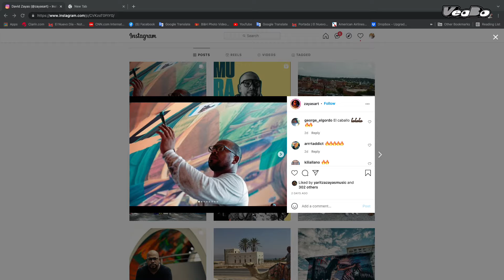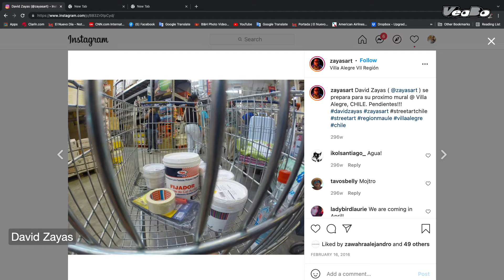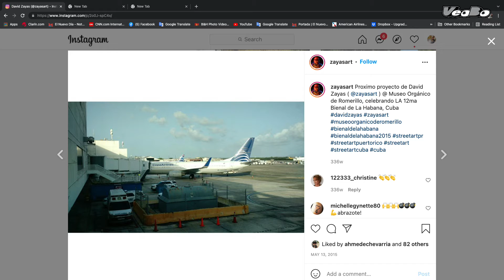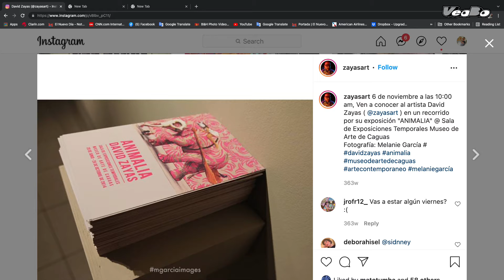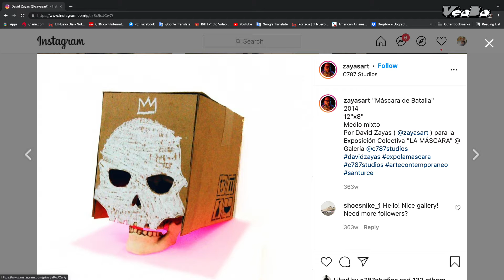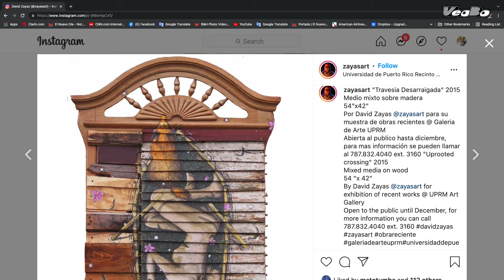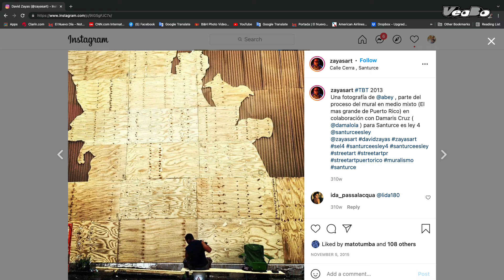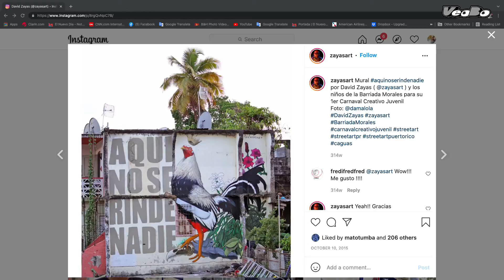David Zayas en EDC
David Zayas, artista muralista puertorriqueño, en EDC conduce Fernando Sosa y Ozzie Forbes